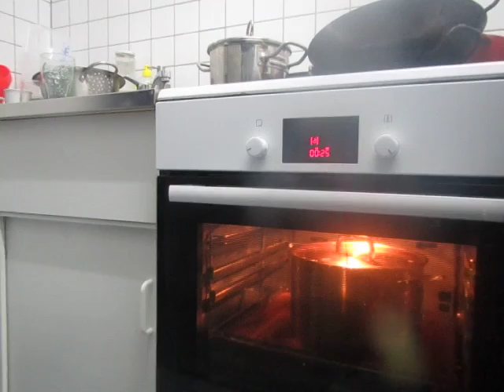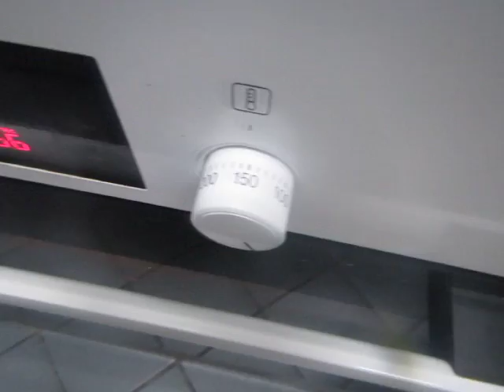cooking for women and eggs; 251